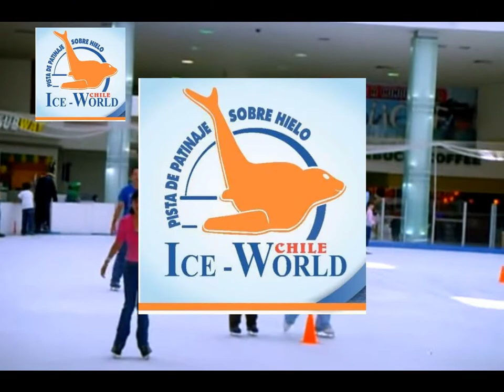ICE WORLD CHILE YA ESTA EN IQUIQUE